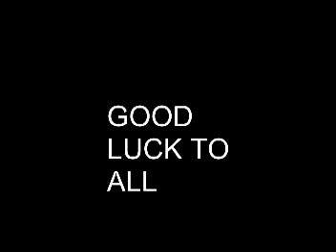Mexican Jumpstyle League 1st International / massiver / Grupo 5 / Ronda 1 / ownstyle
dedicated ROSA ♥! in special and for my friiends abzolute,hackerz,revol,chosto,faniix ii all jumpers in the world
este es mi video para la liga mexicana espero llegar lejos